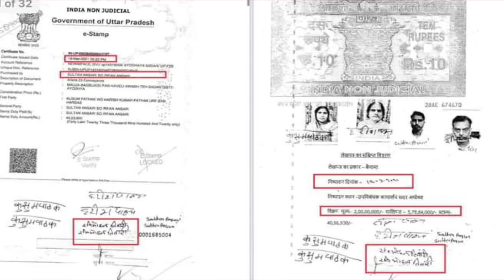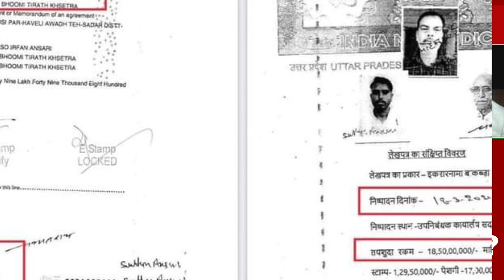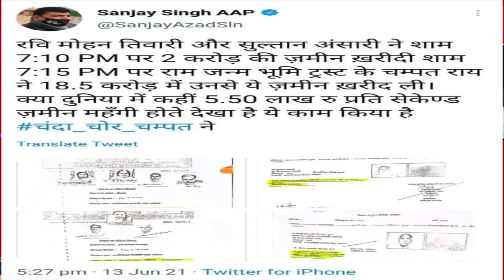राम मंदिर जमीन पर करोड़ो रुपये के घोटाले का आरोप - चुनाव से पहले मुसीबत में BJP - hind voice